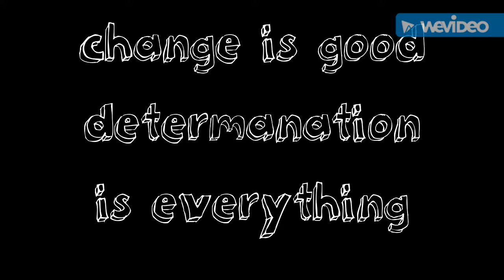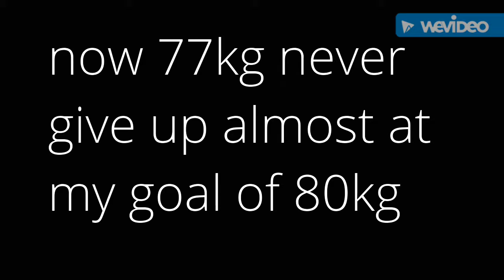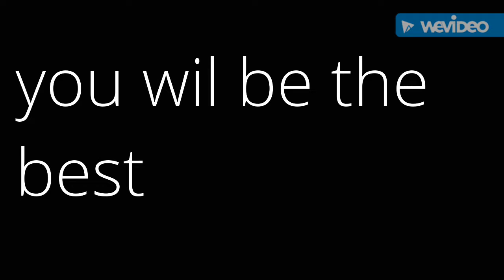gym motivation morne janse van rensburg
moteviting the world